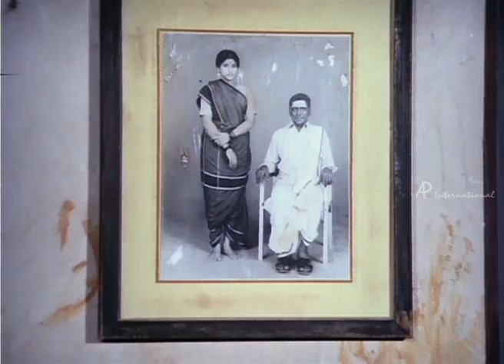Thiyagu - Raghuvaran loses his mom and sister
Thiyagu - Tamil Movie
Staring : Raghuvaran, Nizhagal Ravi, S.P.Balasubramaniam, Rekha, Devilalitha, Sudha, Dhilip, Babloo & others
Direction : SP. Muthuraman Music: Shankar Ganesh Thiyagu is a story of man who is addicted to alcoholism. Raghuvaran who is brought up in a traditional brahmin family lives with his father, mother and sister. Sreenivasan's furious behaviour disturbs his mind and after losing his mother and sister one day he leaves his home with all unwanted relationships and addiction to drinking. One day he meets Nizhalgal Ravi his school days' friend and consults a Psychiatrist as per his advice. One he gets cured and Nizhalgal Ravi leaves for Philippines. Again Raghuvaran starts drinking due to compulsion while attending Dilip's Birthday party. Finally how Raghuvaran comes out of his alcoholic addiction for a happy life forms the rest of the story